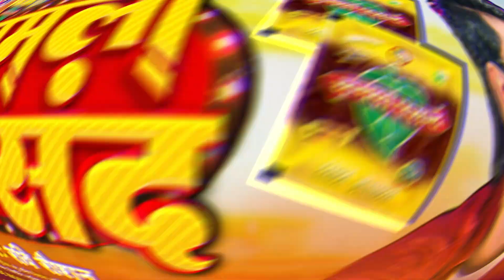कामला पसंद | Ravi Raushan का नया धमाकेदार गीत | Kamala Pasand | Bhojpuri Song 2023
Song - कामला पसंद
Album - Kamala Pasand
Singer - Ravi Raushan
Lyrics - Writer Ramesh Ragi
Digital Head - Sathi Sandeep Roy

Company - Champaran Films Bhojpuri

Company Brand - Champaran Films Bhojpuri